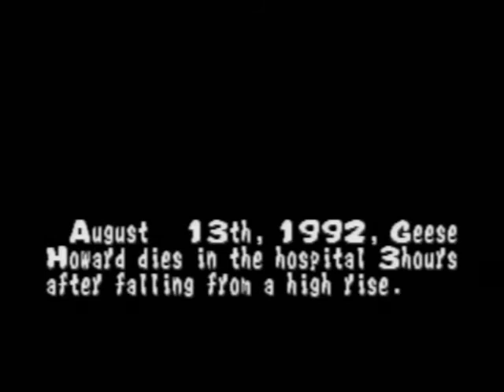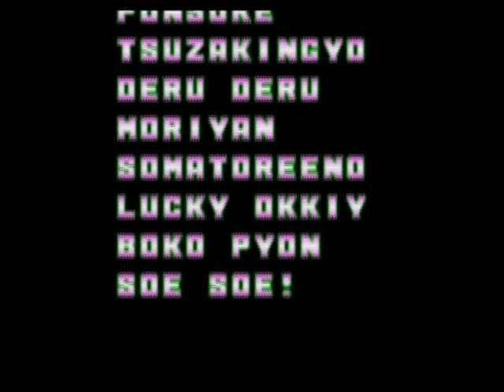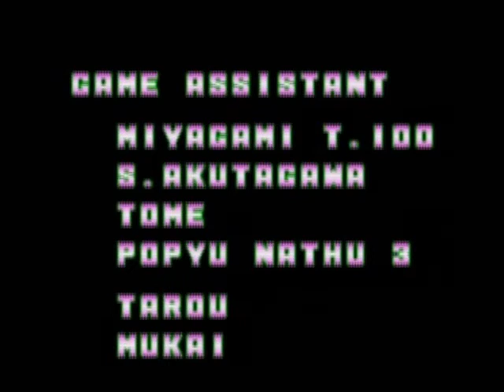WATCH ME SUCK AT: Fatal Fury (2/2)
My commentary gets really good in this one. I point out how Geese Howard fornicates with authority figures.